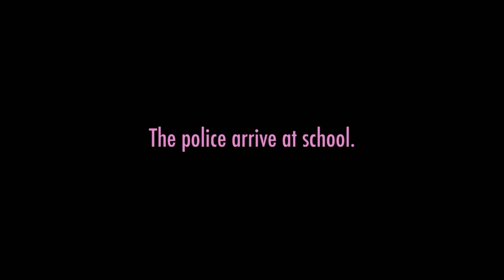YANDERE SIMULATOR | LA DÉCAPITATION DE L'EXTRÊME !!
Yo bande de Roger c'est Darkmoon et on se retrouve pour une petite vidéo sur yandere simulator. Achète ton jeu moins cher ici !
Bonne vidéo !